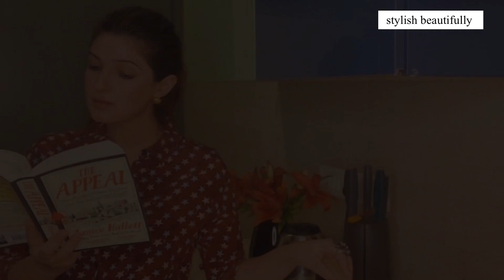Kareena Kapoor Khan told about Taimur Ali Khan's debut movie!!